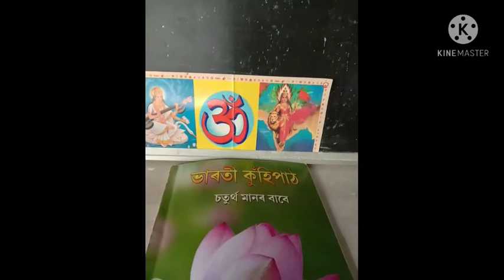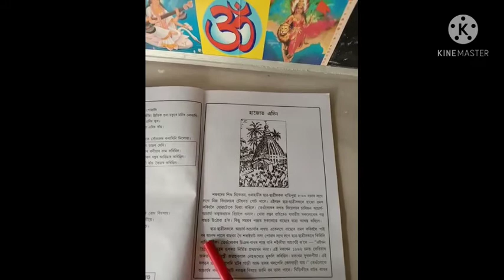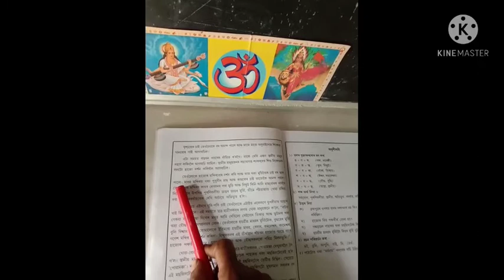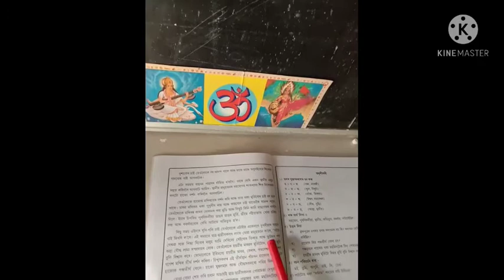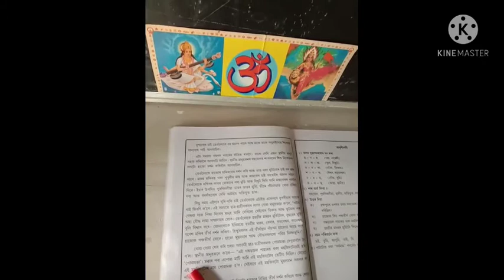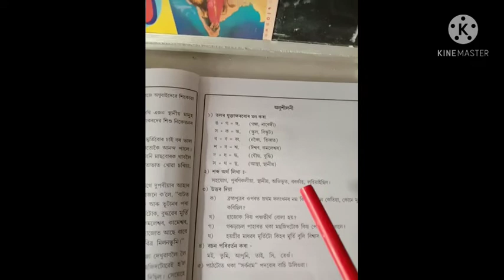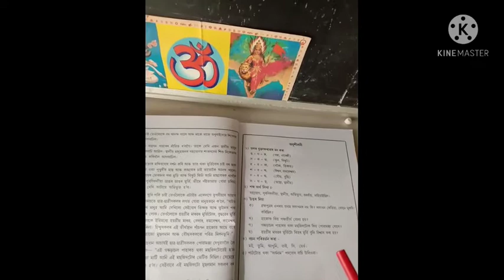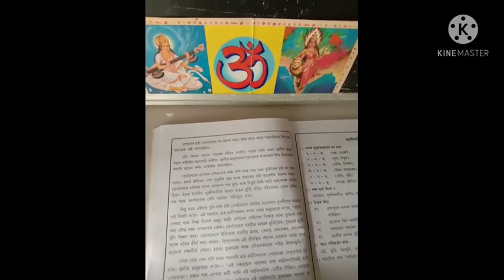Class =Four Sub=Assamese